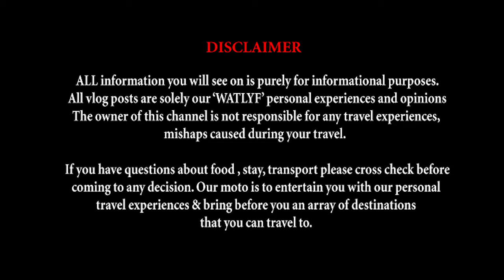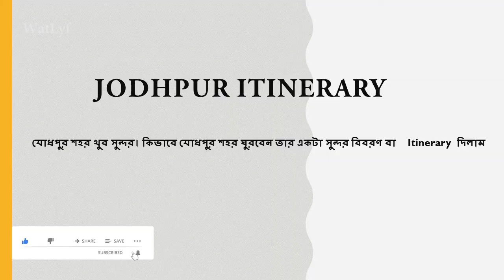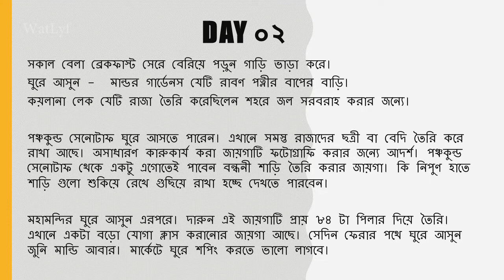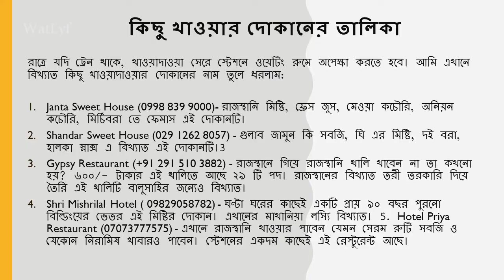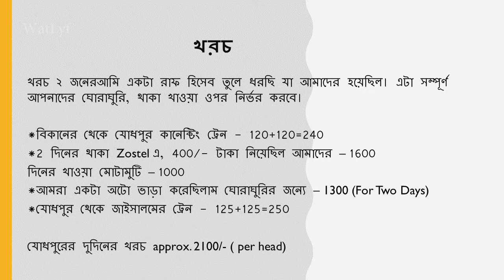Jodhpur Trip Plan In Bengali - Itinerary For 2 Days | Top Places To Visit In Jodhpur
Top Jodhpur Destination covered in 2 days. Sharing our experience and itinerary in this video.
Places covered in Jodhpur
Mandore Garden
Meherangarh Fort
Jaswant Thada
Ghanta Ghar
Kaylana Lake
Toorji Ka Jhalra

 Exploring Rajasthan in a group of three was a different experience. We visited Rajasthan in March 2021 covering Jodhpur, Jaisalmer, and Bikaner. Rajasthan not only gifted us with Camel Safari experience in Sam Sand Dunes, but we got to focus on the cultural and traditional side too. Our Rajasthan trip was full of forts, sandstone carvings, traditional Rajasthani dishes, temples, people, colorful city exploration, and many more. Those of you who are planning to have a Rajasthan road trip can smartly plan your tour with the help of Rajasthan tourism. In the coming episodes, you are going to see the undiscovered corners of the colorful city, our walk to some famous street shops, our fun moments.  Enjoy & Cheers.

My Action Camera1
My Action Camera2
My DSLR 1
My DSLR 2
My lens
Gorilla Pod
Our mini Drone
Our Drone
Mic 1
Mic 2
Mic 3
Mic 4
External drive SSD
Memory Card for GoPro
Memory Card for DSLR
My Laptop for editing
Ring Light
Our backpack 1
Our backpack 2
Our sunglass